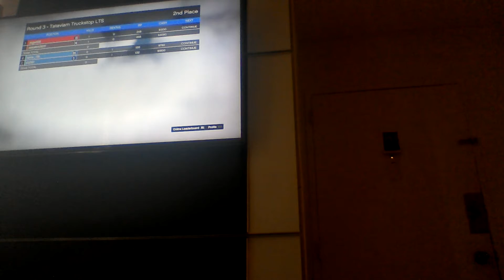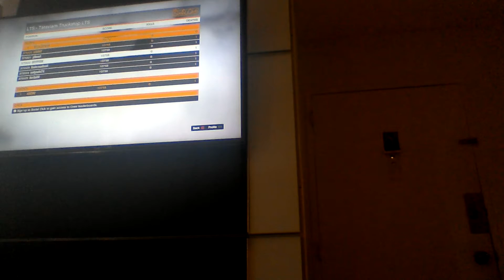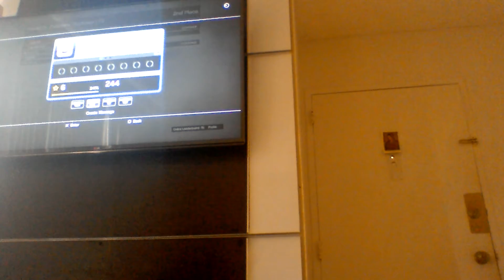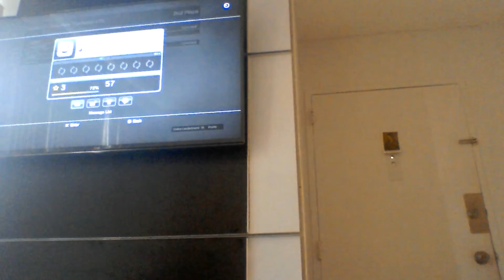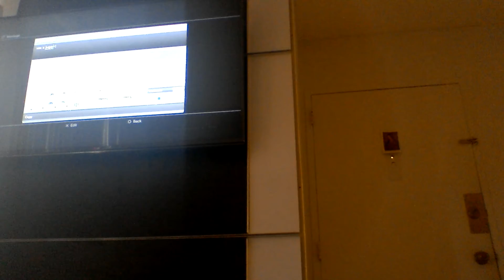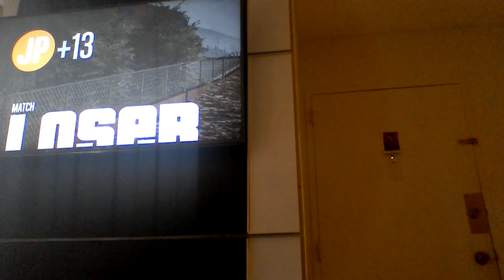GTA5 online first video